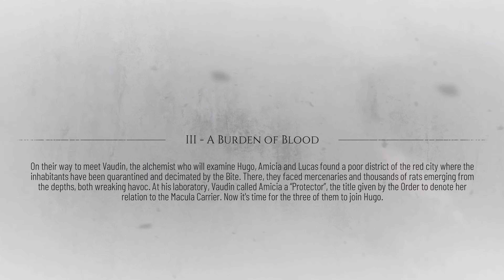Follow Lucas in the Rain - A Plague Tale: Requiem PS5 (4k60fps)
Its raining and we are following Lucas into the City's Butcher District, we must seek out the herbalist. this is about 3 hours into the game.